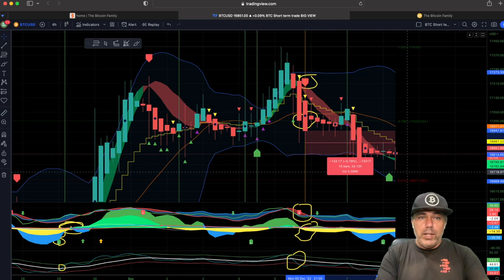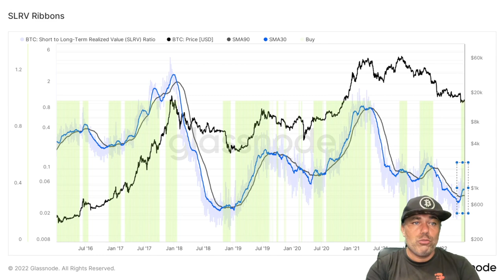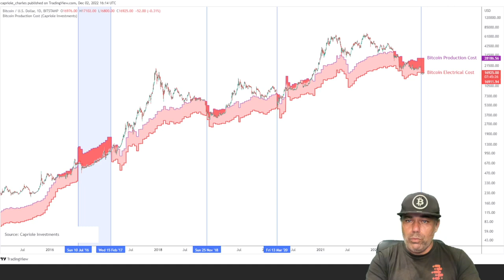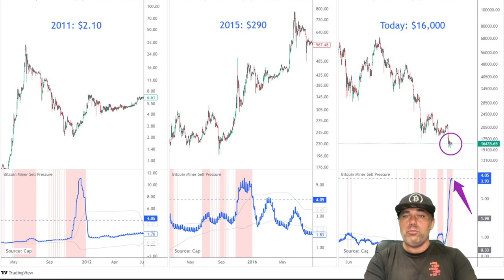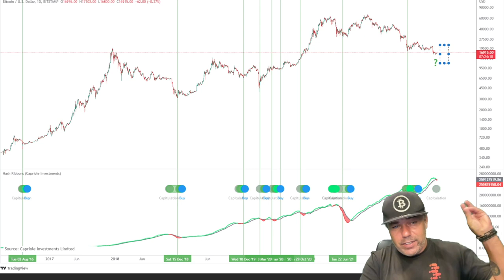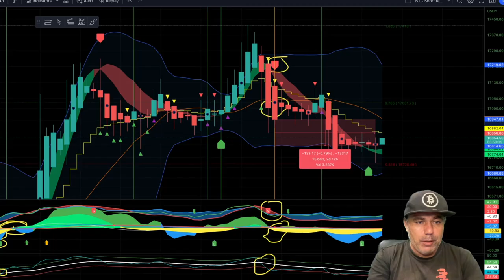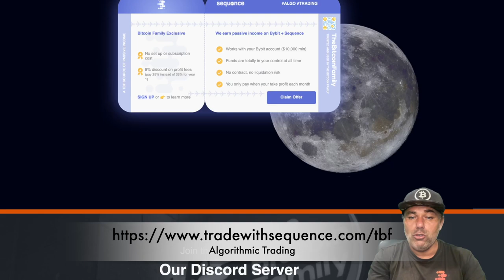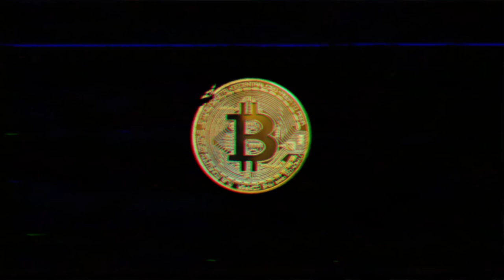BITCOIN BOTTOM IN? THESE 5 CHARTS SAY YES!!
Step 1: Connect your wallets
Step 2: Click on "I'm invited"

⏰ Time Stamps ⏰
0:00 Intro
0:30 Bitcoin Price TA
3:33 Most Important Chart
5:40 BTC Onchain information
8:00 VERY IMPORTANT MESSAGE!!